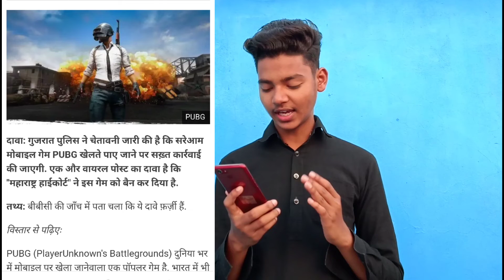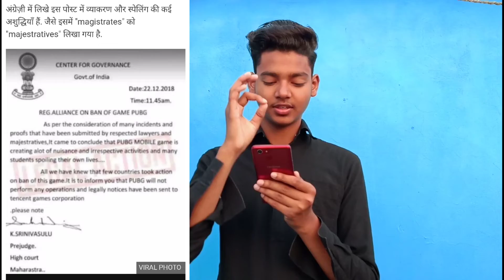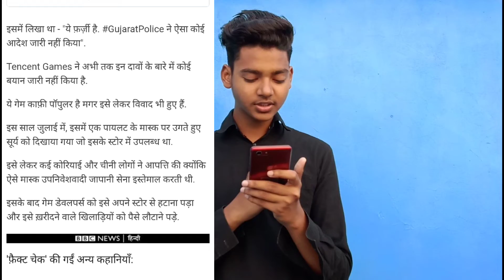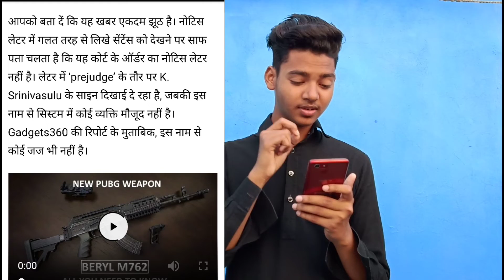Banned pubg mobile full information official 1st anniversary 100%truth/fake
Swagat hai gaming ke diwano ka mere something new chnnel me to aaj me aapko pubg banned ke baare me 100%truth/fake btane ja raha hu.

Thanks all my friends all my brothers thanku so much.